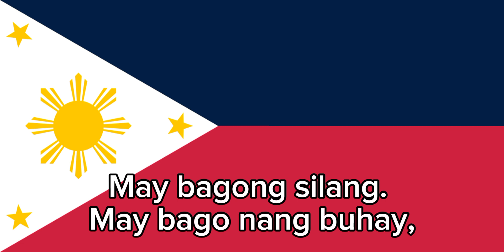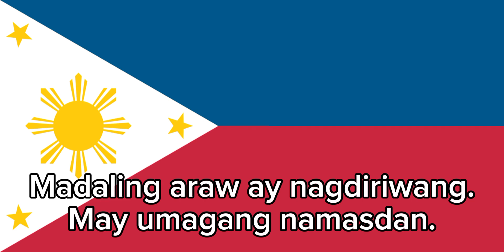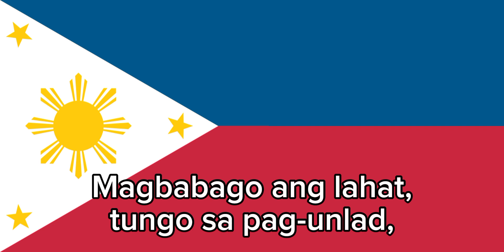Martsa ng Bagong Lipunan - Patriotic song of the Philippines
"Bagong Pagsilang" (English: New Birth or Rebirth), also known as the "March of the New Society" and incorrectly referred to by its chorus "Sa Bagong Lipunan" (In the New Society), is a march commissioned during the presidency of Ferdinand Marcos for the Kilusang Bagong Lipunan or New Society Movement, a movement introduced by Marcos upon the declaration of martial law in 1972. The lyrics were written by Levi Celerio and the music was composed by Felipe Padilla de León in 1973.

English lyrics:

There is new birth.
There is now a new life,
A new country, a new movement
In the New Society!
Everything will change towards progress
And let us extol: [A] New Society! (2x)

The night has departed completely,
And the midnight has passed.
The dawn celebrates,
For morning was seen.
Hope smiles down upon
On this morning, oh so beautiful!

And let us extol: [A] New Society!